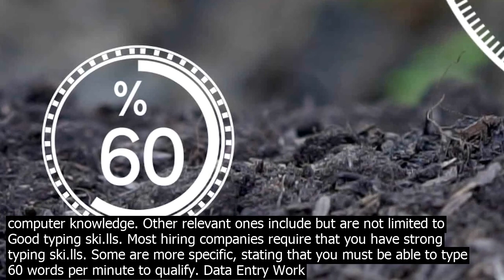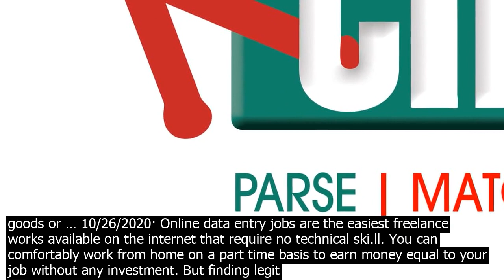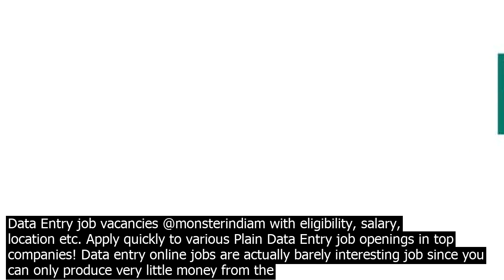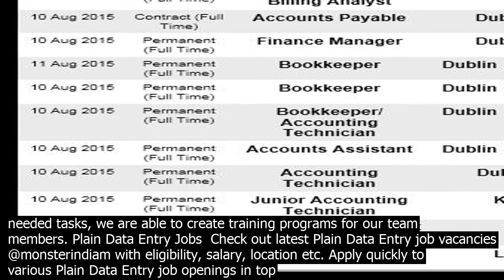Enrich online data entry jo.bs · freelance entrylevel data entry jo.bs. when searc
monsterindiam with eligibility, salary, location etc. Apply quickly to various Plain Data Entry job openings in top companies! Search for jobs related to Data entry form filling online jobs pakistan or hire on the worlds largest freelancing marketplace with 18m jobs. Its free to sign up and bid on jobs. In online data entry jobs without investment daily payment, an employee can download the raw data and then perform work at home without the Internet. After completing the given task he/she needs to email the final completed work to the company. After that gets daily payment at home. There are many legit data entry jobs that people can find online. Here is the top of them that I would recommend. Paid Surveys Watch This Video Carefully https //www ...
 10/20/2020· Freelance EntryLevel Data Entry Jobs. When searching for remote data entry jobs, youll quickly find that many online jobs out there arent worth your time. You can avoid wasting your time by sticking with a reputable company. Below are some of the best entrylevel data entry jobs online for those looking to make money online. 1. FlexJobs 2/5/2020· Best Data Entry Jobs From Home Websites 1. virtualofficejob 2. Globaldataentry 3. Earnparttimejobs 4. Truelancer 5. Easypostjob4u 6. Upwork. These are the 10 Best Data Entry Jobs From Home Websites to earn money online from home.If you know any other online or offline data entry jobs companies kindly let me know by commenting below.. Want to make money through Affiliate … 10/20/2020· The main thing required for online data entry jobs is basic computer knowledge. Other relevant ones include but are not limited to  Good typing ski.lls. Most hiring companies require that you have strong typing ski.lls. Some are more specific, stating that you must be able to type 60 words per minute to qualify. Data Entry Work From Home Online Jobs  Apply to 11263 new Data Entry Work From Home Online Jobs across India. Also Check for Jobs with similar Ski.lls and Titles Top Data Entry Work From Home Online Jobs Free Alerts Shinem Online Data Entry Clerk jobs. Sort by  relevance  date. Page 1 of 31 jobs. Displayed here are Job Ads that match your query. Indeed may be compensated by these employers, helping keep Indeed free for jobseekers. Indeed ranks Job Ads based on a combination of employer bids and relevance, such as your search terms and other activity on Indeed. 1/24/2020· Start Taking Online Surveys. Another good option of online Data Entry Jobs for you is making observations and co.nducting surveys based on a companys need.There are many organizations that take user or co.nsumers based surveys either for a co.nsumer goods or … 10/26/2020· Online data entry jobs are the easiest freelance works available on the internet that require no technical ski.ll. You can comfortably work from home on a part time basis to earn money equal to your job without any investment. But finding legit data entry websites or companies with whom you can work and get regular projects is quite difficult. Online Data Entry Jobs. Salary Information. $41793 national avg. Save Search. 200 N. LaSalle St. Suite 1100, Chicago, IL 60601. job seekers. International Jobs Blog Salary Search. Employers. Browse Products Post Jobs Recruiting Solutions Screening HCM Advertise with Us. careerbuilder. About Us Work at Careerbuilder. We have regular and genuine data entry jobs available to you. It is because, of the augmented offshore data entry daily projects arriving, Online data entry job companies are appointing data entry operators from India and worldwide. Thats the reason we are giving you free online data entry jobs and you have no need to do any investment in that. Plain Data Entry Jobs  Check out latest Plain Data Entry job vacancies